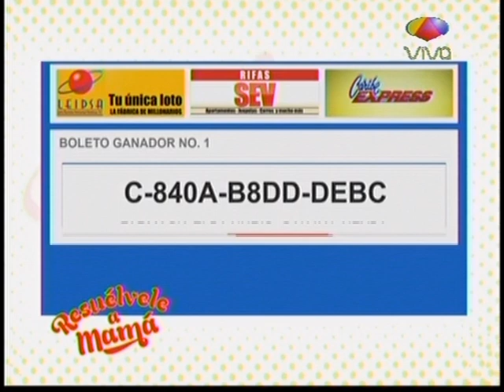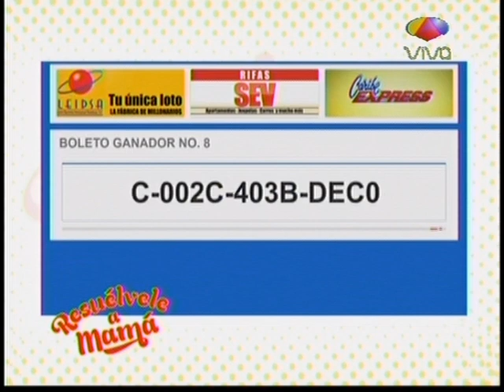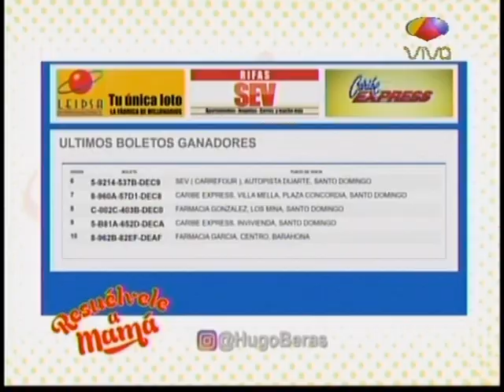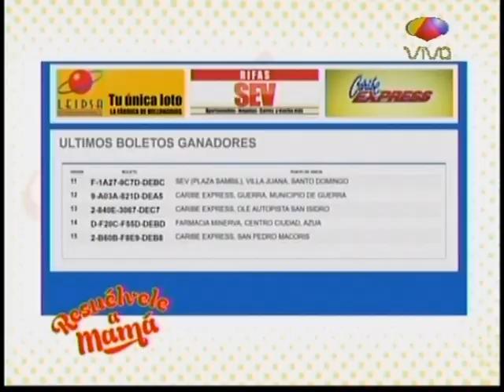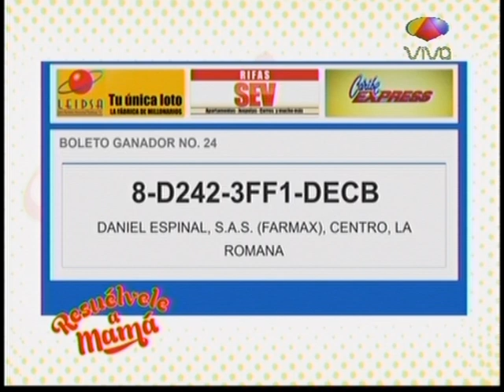25 Apartamentos totalmente amueblados - sábado 26 de mayo 2018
25 apartamentos totalmente amueblados, para las Madres, haz feliz a Mamá y regálale un ticket, cómpralo en los puntos de Ventas LEIDSA y Caribe Express.